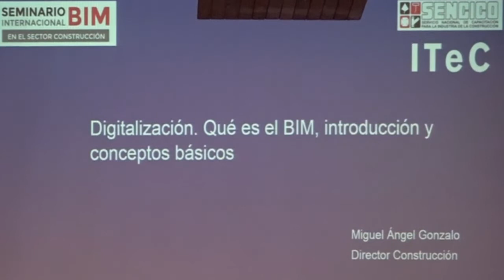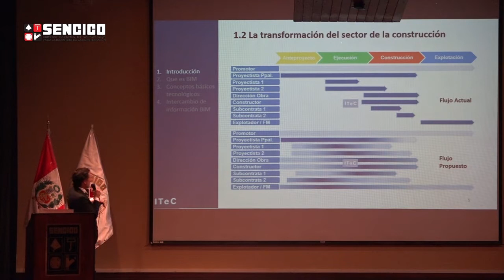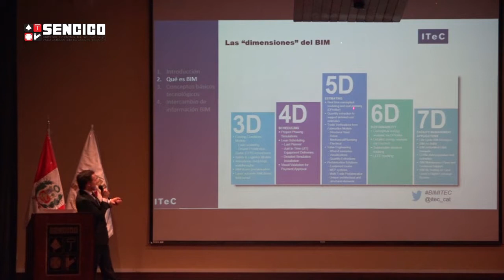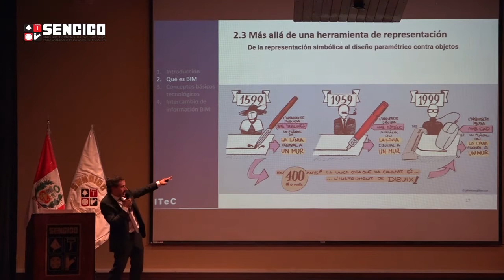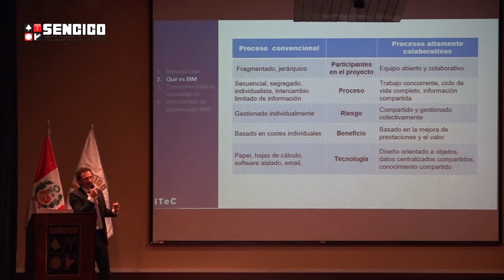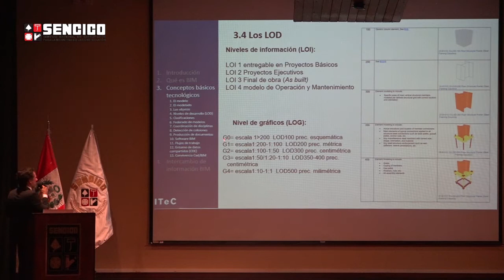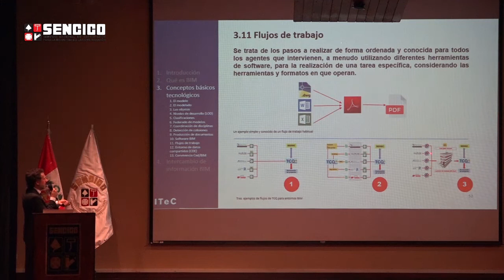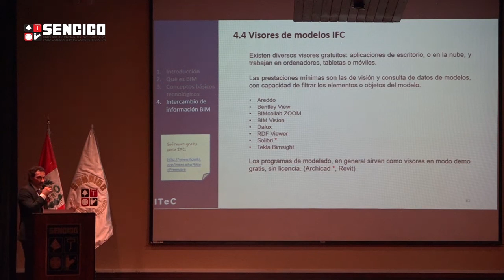¿Qué es el BIM?, por el Ing. Miguel Ángel Gonzalo López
El Ing. Gonzalo López, director del Área del Proceso Constructivo de Instituto de Tecnología de la Contruccuión - ITeC (España) nos brinda una introducción y conceptos básicos sobre el Building Information Modeling (BIM) en el Seminario Internacional BIM 2019 en Lima, Perú, realizado el 18 y 19 de junio en el Auditorio Principal de Sencico.